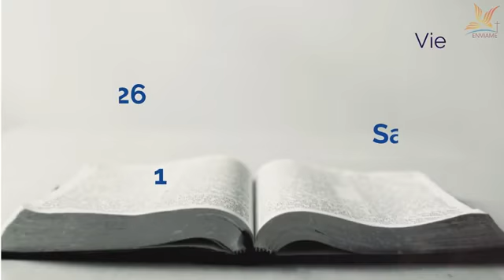REFLEXIONES DE LA PALABRA La fe sin obras esta muerta ORATORIO DIGITAL SALESIANO ORDIS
VIERMES de la VI Semana del Tiempo Ordinario Ciclo C - 2021
VIERNES 18 de Febrero del 2022

La frase del día:  LA FE SIN OBRAS ESTÁ MUERTA